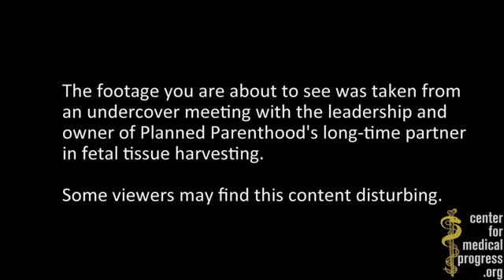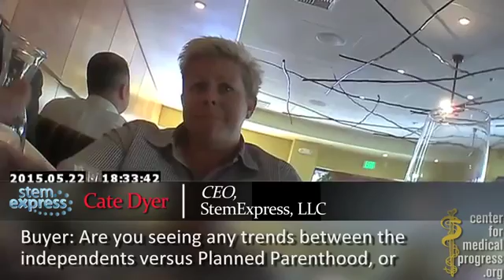Planned Parenthood Haggles w/ StemExpress They Wants Another 50 Livers Week!!!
Another Documented case of Planned Parenthood trafficking in Human Body parts. This has got to Stop! Please Share There was a Great turn out last Friday even "Pro Choice" people are mad about this Greedy Wicked  Racket Racist Deceitful reaching out to your children Now in School Planned Parenthood has offices now.